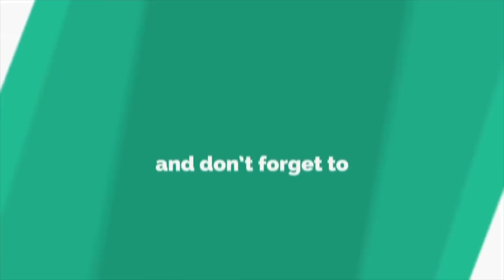Tujse Naraz Nahi Zindagi Cover Version | Gauri Patwardhan |Chaitanya Parulekar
Hi guys I’m Here with my new cover song Tujse Naraz Nahi Zindagi for you all. It’s a beautiful song originally sung by the great Lata Didi from the movie Masoom. I hope I’ve been able to do justice to the song. I hope you guys will like it.

Pianist – Chaitanya Parulekar

Direction – Mihir Kene

Location – Kores Complex Thane West

Orinal Credits –
Vocalist – Lata Mangeshkar
Movie – Masoom 1983
Musivc Director – R D Burman

Tujhse Naaraaz
Nahiin Zindagi
Hairaan Hoon Main
O Hairaan Huun Main
Tere Masum Sawaalon Se
Pareshaan Hoon Main
O Pareshaan Hoon Main
Jeene Ke Liye
Sochaa Hi Nahi
Dard Sambhaalane Honge

Jeene Ke Liye
Sochaa Hi Nahi
Dard Sambhaalane Honge
Muskuraaye To,
Muskuraane Ke Karz
Utarne Honge
Muskuraauun Kabhii To
Lagataa Hai
Jaise Honthon Pe
Karz Rakhaa Hai
Ho Tujhse Naaraaz
Nahiin Zindagi
Hairaan Hoon Main

 Aaj Agar Bhar Aai Hain
Boondein Baras Jaayengi
Kal Kyaa Pataa Inke Liye
Aankhein Taras Jaayengi
Jaane Kab Gum Kahaan Khoyaa
Ek Ansuun Chhupaake Rakhaa Thaa
Ho Tujhse Naaraaz
Nahin Zindagi
Hairaan Hoon Main